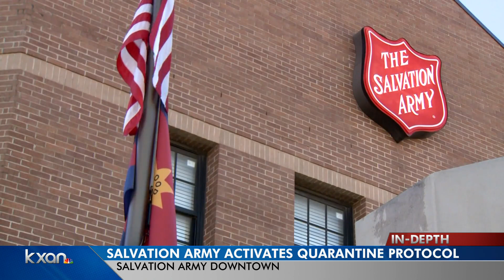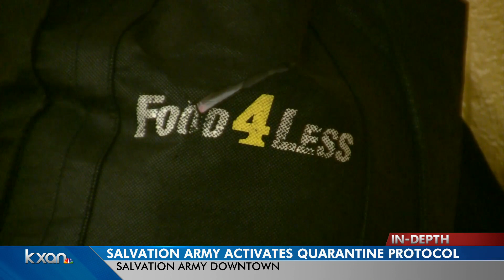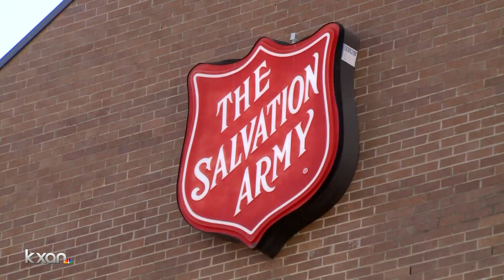Salvation Army case workers in Austin speak out after someone tests positive for COVID-19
Case workers for the Salvation Army are concerned for their safety after one of their clients tested positive for the Coronavirus.